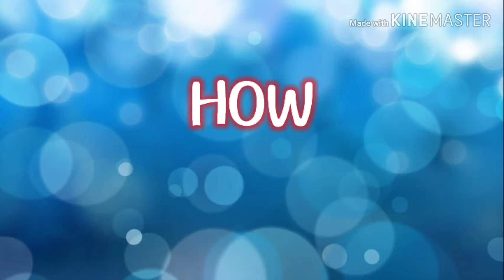Paano maging masaya? How to be happy?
This is me when I am 2 years old. HAHAHA. LAUGHTRIP 😅😅😅